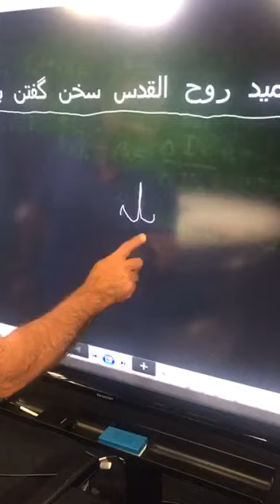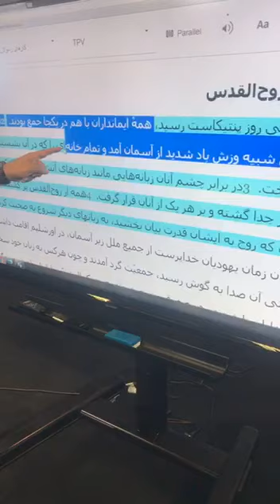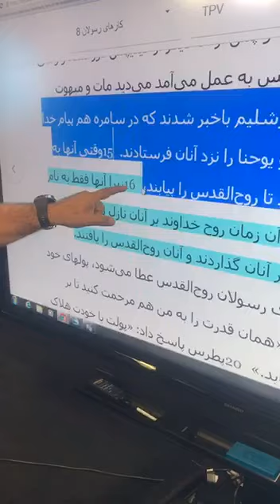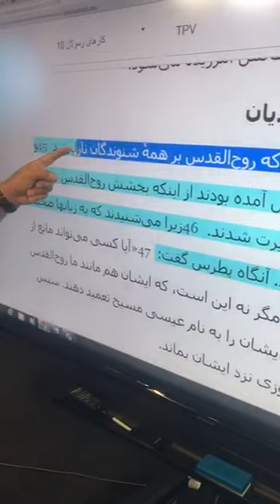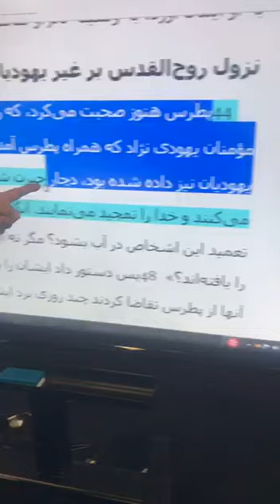تعمید روح القدس - قسمت دوم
جواب به سئوال: آیا نشانۀ تعمید روح القدس سخن گفتن به زبانهاست؟